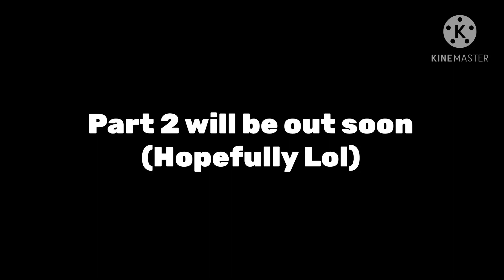Elizabeth’s past|Part 1|remake